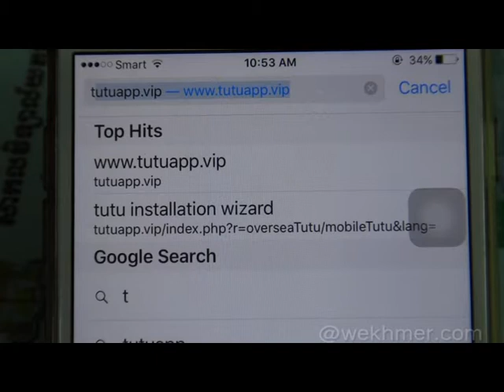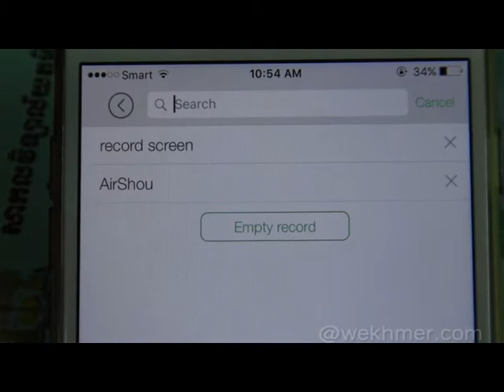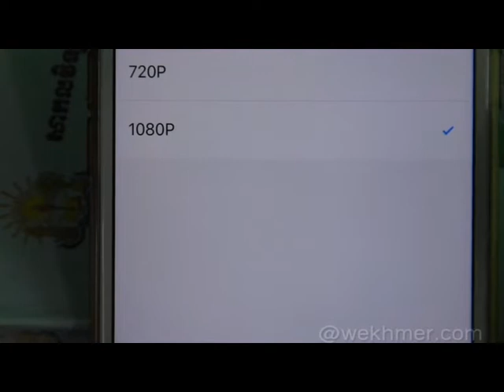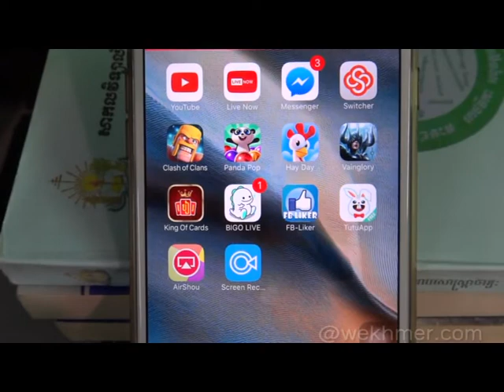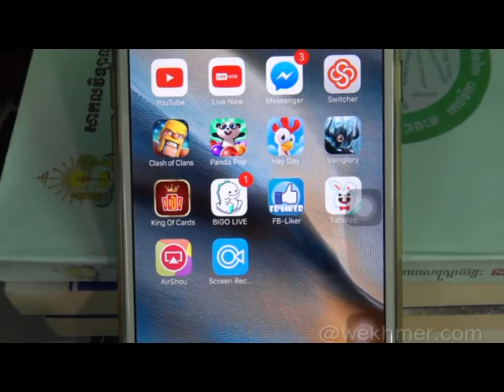របៀបថត អេក្រងទូរសព្ទ័ | How to record screen Iphone 2017